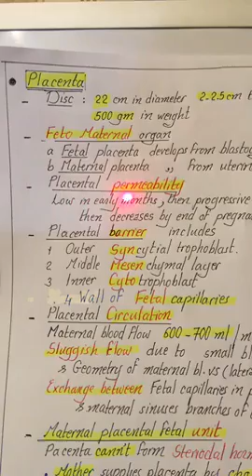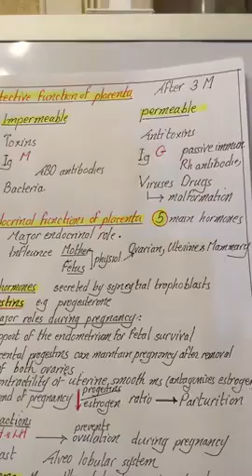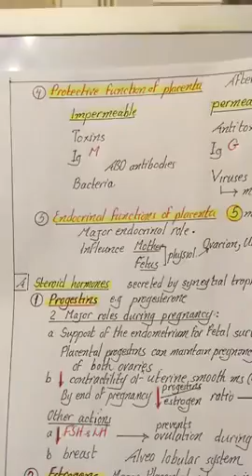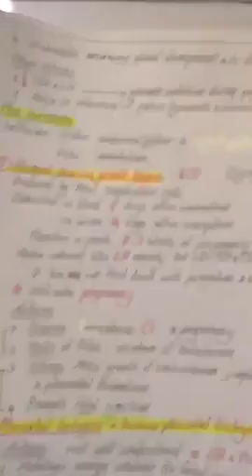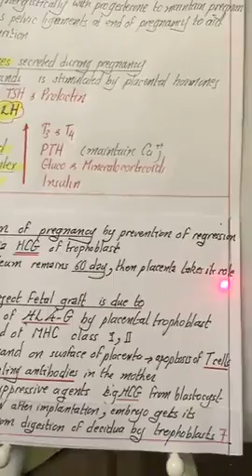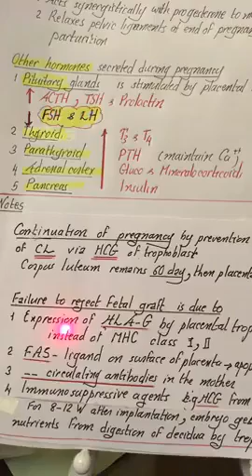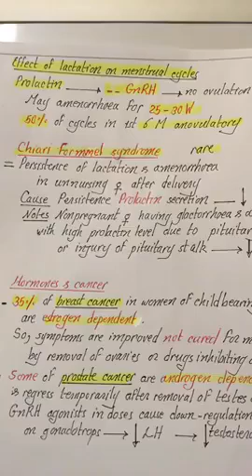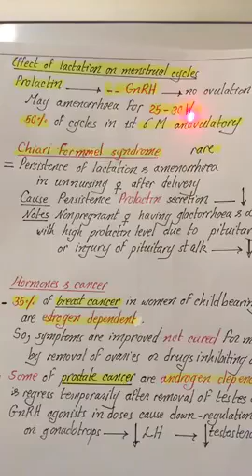Dr.Nagi - Live Physiology - Lecture 117 - Female (3) - Fertilization, Placenta, Labour & Lactation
المحاضرة الخامسة - Reproduction
بعنوان :
Fertilization & Placenta

▬▬▬▬▬▬▬▬▬▬▬ஜ۩۞۩ஜ▬▬▬▬▬▬▬▬▬▬▬▬▬
دياجرام د.ناجي 2018 PDF
Dr Nagy Reproduction